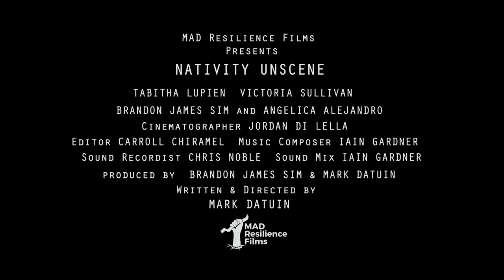NATIVITY UNSCENE - Teaser Trailer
MAD Resilience Films presents
A short film Written & Directed by Mark Datuin
Starring Tabitha Lupien, Victoria Sullivan, Brandon James Sim, Angelica Alejandro

Synopsis: A couple of the verge of a breakup decides to attend one final eye-opening Christmas getaway.

Edited by Carroll Chiramel
Cinematography by Jordan Di Lella
Sound by Chris Noble
Produced by Brandon James Sim and Mark Datuin